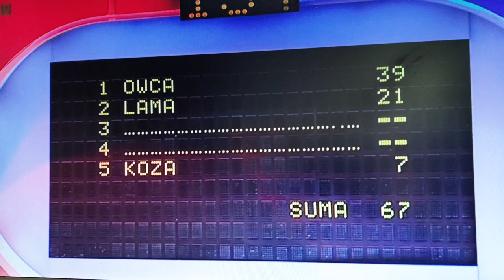Gdzie uczą kręcić dobre filmy? Gdyńskie Centrum Filmowe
Jak zaproponować nowoczesny, interesujący obiekt w wymagającym, modernistycznym kontekście? Co ma z tym wspólnego Katarzyna Figura i Cezary Pazura? Żeby odpowiedzieć na te pytania rzucimy okiem na Gdyńskie Centrum Filmowe.

0:00​​​ Intro
0:18​ Kontekst i lokalizacja
2:21 Zagospodarowanie terenu
3:41 Bryła
4:43​​​ Rzut i wnętrze
8:14​ Wypowiedź autora
12:01​​​ Podsumowanie

Autorzy:
Arch-deco, architekci: Zbigniew Reszka, Michał Baryżewska
Adres:
Gdynia, Plac Grunwaldzki
Data realizacji:
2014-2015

Rzut Oka - dwie osobowości, dwie pary oczu, ale jedna data urodzenia.